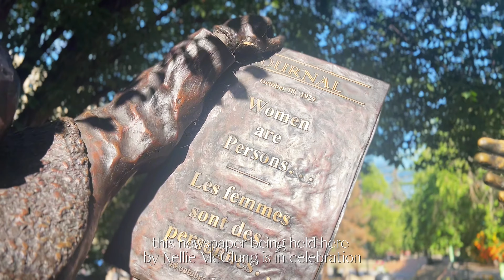Celebrate the 95th Anniversary of the 'Persons' Case at the 'Women Are Persons' Monument!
Join us as we celebrate the 25th anniversary of the 'Women Are Persons!' Monument at Olympic Plaza, a powerful tribute to the Famous 5 and their role in the historic 'Persons' Case that redefined women's rights in Canada. This video, featuring F5F Director of Communications Tara Weber, captures the significance of the monument, its legacy of courage, and the tenacity of these trailblazing women who fought for equality.

As we approach the 95th anniversary of the Persons' Case, now is the perfect time to visit this inspiring monument before it relocates, and reflect on the progress made in the fight for gender equality.

For more information on the 95th Anniversary and how to get involved, visit famous5.ca. Let’s continue to honour the incredible legacy of the Famous 5 and celebrate the strides made for women's rights in Canada.